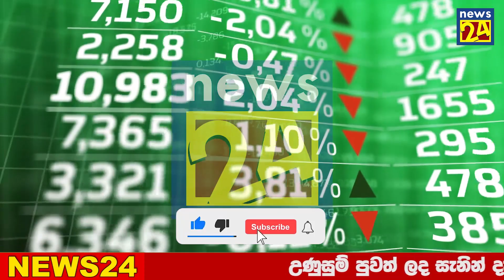Special news about the CHINE president | TODAY NEWS UPDATE LIVE NOW HIRU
airport open
ගුවන්තොටුපොල
එයාපෝට්
sri lanka katunayake
maththala airport